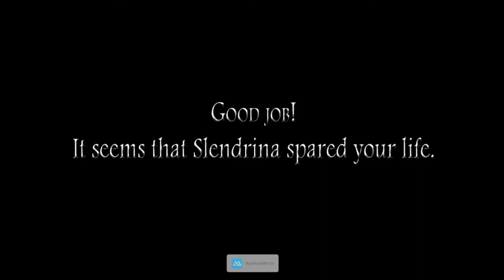Slendrina The School